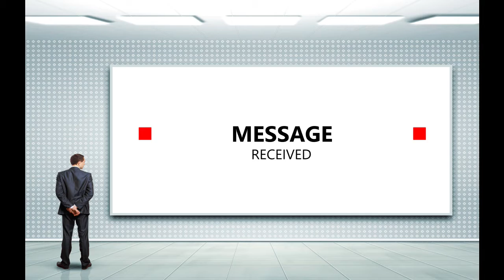Brand Video sample ver 1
OUR DIGITAL BUSINESS explains what goes into a brand video